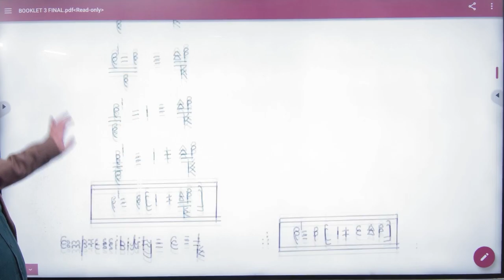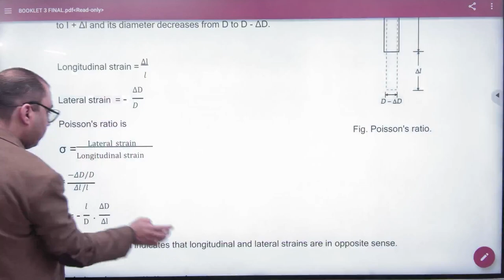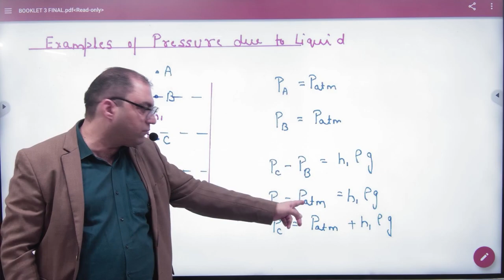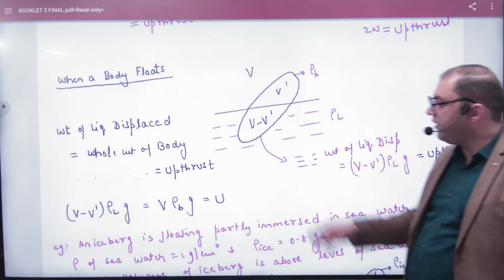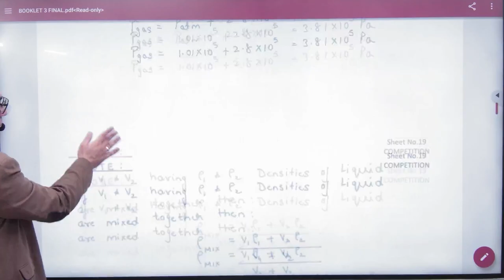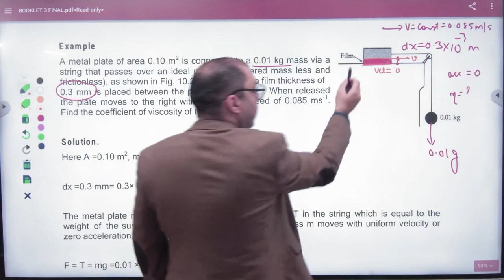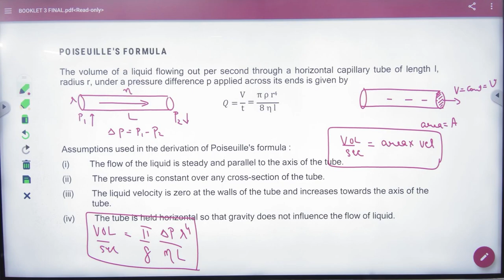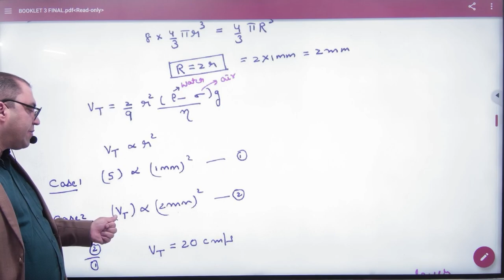1 Revision Properties